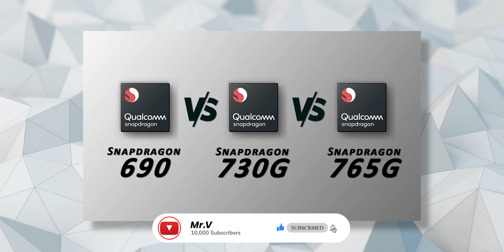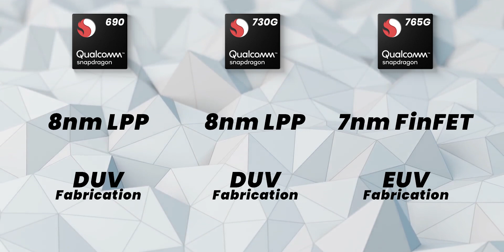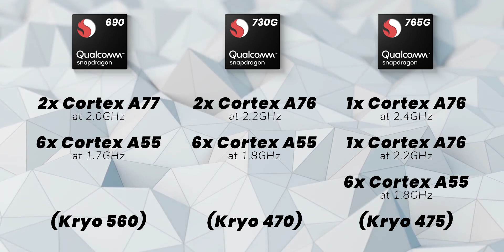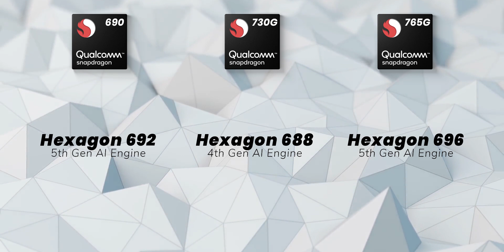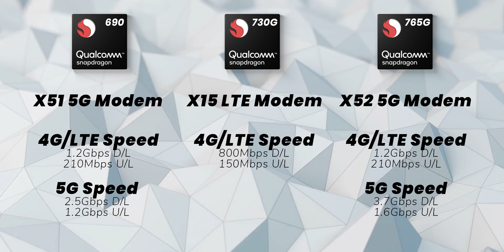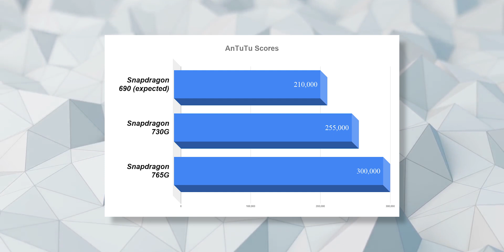Snapdragon 690 VS 730G VS 765G | Full Specs and AnTuTu Benchmarks comparison | Hindi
Snapdragon 765G VS 730G VS 69 | Full Specs and AnTuTu Benchmarks comparison | Hindi

Hey, namaskar dosto. Aap sabhi ka swagat h Mr.V YouTube Channel m. Aaj ki is video m maine comparison kiah Qualcomm Snapdragon 690, 730G aur 765G k beech. Ek mid-rang ka kaafi popular SoC h ar doosra popular mid-range 5G SoC h. To video ko dekhiyega last tk aur jaaniye k in donok comparison m Snapdragon 690 kaisa h.

What is in the video:
00:00 - Snapdragon 690 VS 730G VS 765G Introduction
00:41 - Snapdragon 690 VS 730G VS 765G CPU
01:29 - Snapdragon 690 VS 730G VS 765G GPU
02:49 - Snapdragon 690 VS 730G VS 765G AI & Machine Learning
03:58 - Snapdragon 690 VS 730G VS 765G Camera, ISP & Image Processing
06:38 - Snapdragon 690 VS 730G VS 765G 5G & 4G Connectivity
08:18 - Snapdragon 690 VS 730G VS 765G AnTuTu Benchmarks

Ummid h video aapko pasand aayegi.